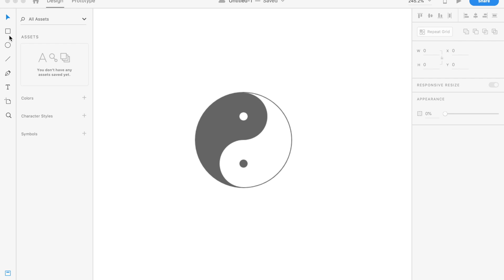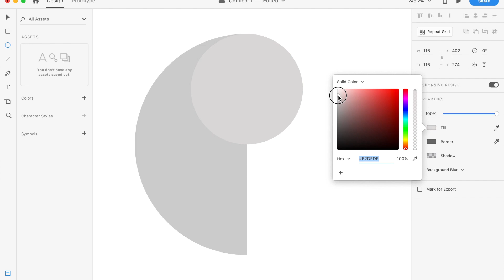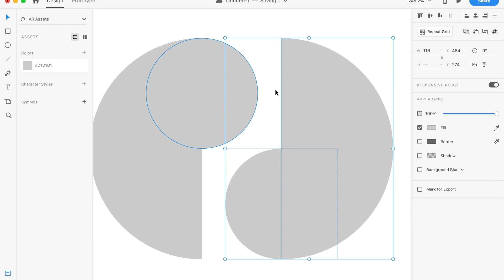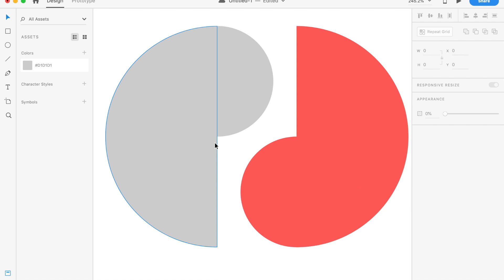Yin and Yang symbol | Adobe XD tutorial | UI Design Tutorials | Design Tails | 2019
This Adobe XD tutorial will show you how to create a Yin and Yang symbol in very easy and efficient way.